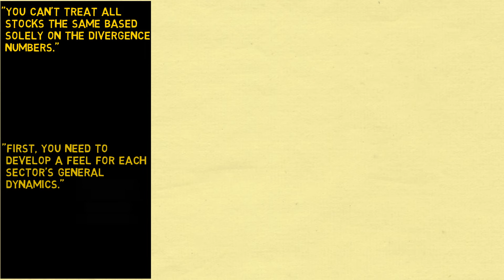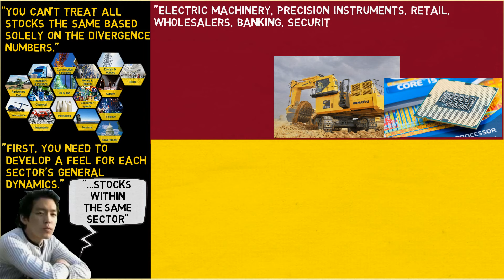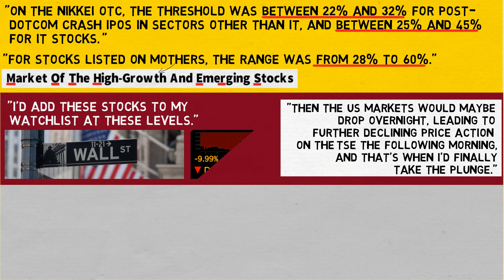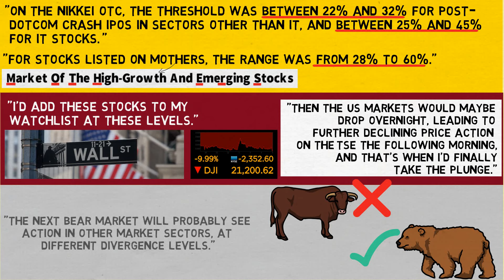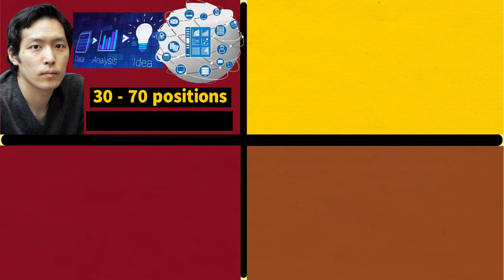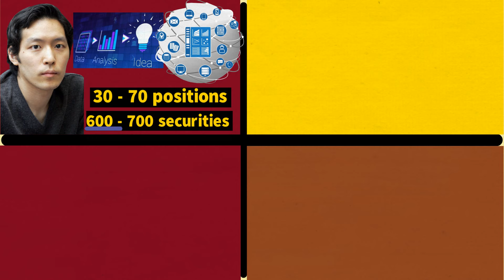Takashi Kotegawa (BNF) – In His Own Words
Takashi Kotegawa entered the spotlight in late 2005, after profiting to the tune of close to $20 million on account of a misplaced sell order by a Mizuho Securities employee.

His TV appearances are not particularly informative, as the main focus appeared to be on his spending habits – or perhaps more accurately, on his lack of interest in spending the vast fortune he had amassed – rather than on the technical aspects behind his trading strategy.

The print interviews he did are more information-rich, and a fairly valuable source of market intelligence.

In this video I went a step further, combining information found in these magazine articles and interviews, with posts by Takashi Kotegawa himself (written under the pseudonym of BNF) on a popular Japanese message board.

These posts, dated October 3 and November 17, 2004, give us a fairly detailed walkthrough of BNF’s 25-day moving average divergence strategy.

This is primarily a bear market strategy and one he mastered right at the start of his trading career, which coincided with the drawn-out fallout following the DotCom bubble crash.

BNF contends that bear markets actually present better profit opportunities: in a rising market long-term holders are the ones who get to capture the bulk of an upward price movement in stocks, as there is a lag before short-term traders monitoring a stock can get in.

His rebound strategy tilts the playing field in favor of short-term operators like himself, allowing for interesting opportunities.

According to BNF, divergence rates are highly contextual, varying from sector to sector and even between groups of stocks within the same industry.

So, for example, in the 2001 bear market, he would place a bid for stocks showing divergence levels of at least 25% – sometimes considerably more for speculative names in the emerging market (MOTHERS).

This threshold is not universal, as in a bull market you might only see divergence levels of 15% or lower, followed by a sharp rebound.

Traders, therefore, need to develop an intuition for these things, both in terms of rebound opportunities, but also to profit from stocks rising in tandem with the Nikkei 225 Index – another strategy of his that I discuss in this video.

Ultimately, it comes down to practice and to many hours watching price movements across a wide range of stocks.

Sources:
Username: BNF ◆mKx8G6UMYQ Date: Oct. 3, 2004 16:40:18 ID:IdmbGKeE
Username: BNF ◆mKx8G6UMYQ Date: Nov. 17, 2004 21:46:07 ID:yi3qaGEZ
CIRCUS Magazine April 2006 issue
KING Magazine October 2007 issue